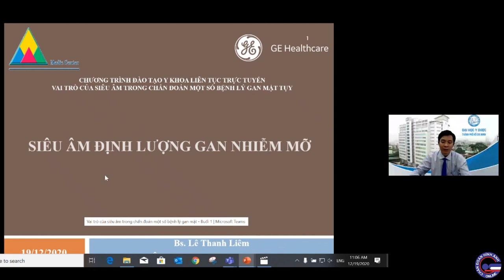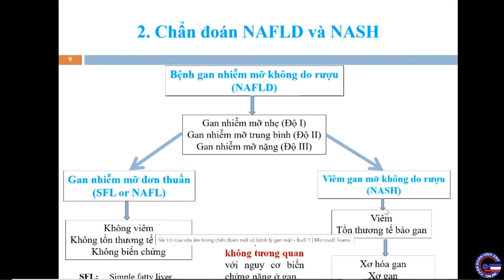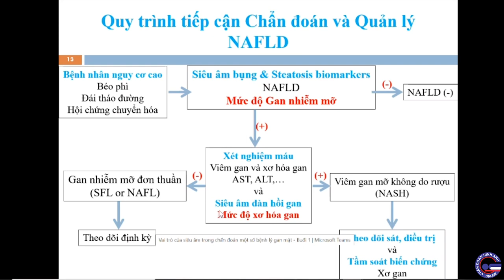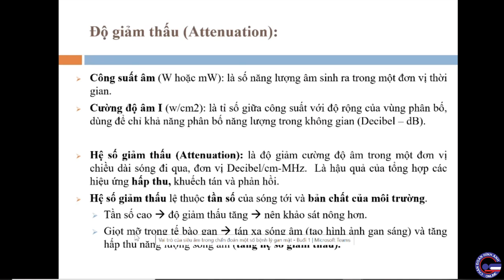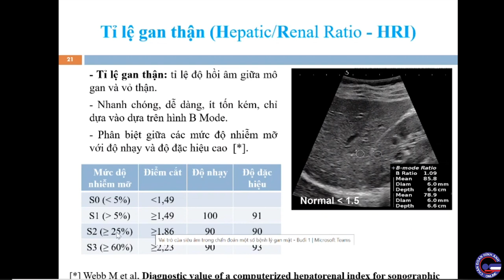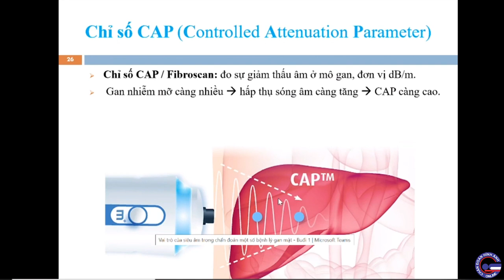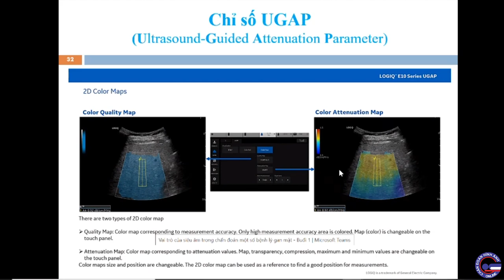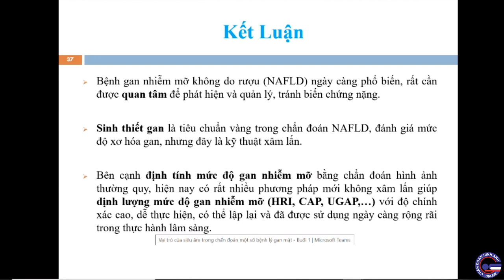Siêu âm định lượng gan nhiễm mỡ. BS. Lê Thanh Liêm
Chương trình đào tạo  liên tục trực tuyến “Vai trò của siêu âm trong chẩn đoán một số bệnh lý gan mật tụy” ĐH YD TPHCM tổ chức. 19/12/2020